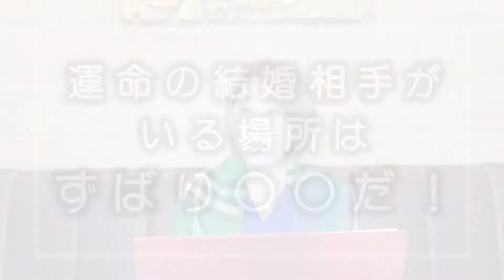【婚活】運命の結婚相手がいる場所はずばり○○だ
☆NIPPON結婚プロジェクト代表

🍀NEWSー2022年4月～
東証一部上場企業IBJの加盟店として
結婚紹介所/NIPPON結婚プロジェクトをスタート
結婚したいきちんと身元の分かるお相手登録
75000人！
山崎が手取り足取りサポートします。
只今絶賛！入会金0円キャンペーン中です。

経歴
☆制服が嫌いでアパレル会社に勤務。

32才の時に最愛の娘・マリアを授かり
2年間専業主婦業を経験・・・後・・・

1998年に株式会社エンジェルを設立

この春、結婚紹介所をスタートさせ
恋愛。婚活。浮気。不倫。離婚。浮気調査に至るまで
男女間の総合商社として社会貢献いたします。